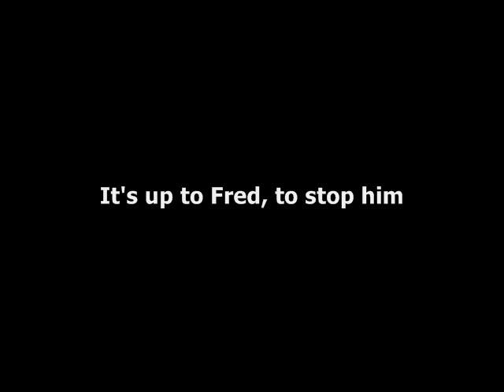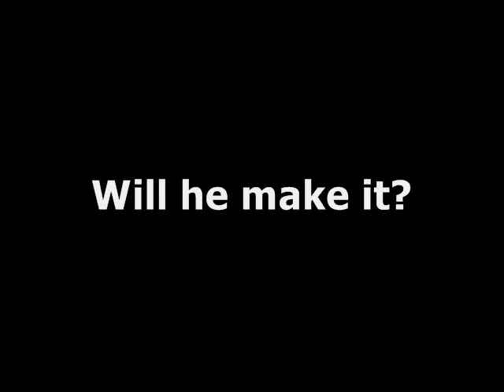Fred (The unofficial movie trailer)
Fred made the big screen . . .IT IS HACKIN' AWESOME